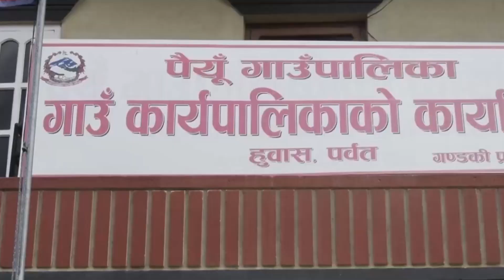पैयुँमा एक घर पहिरोले पुरीयो, अन्य घर जोखिमा, बस्ती स्थानान्तरणबारे पैयुँ गापा अध्यक्षसंग कुराकानी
PNN Media Waling YouTube च्यानलमामा भएका कुनै पनि भिडियोहरु कपि डाउनलोड तथा अपलोड गर्न प्रतिबन्ध गरिएको छ l
Embedding to a website is allowed. Re-uploading or re-posting this video in to the other channels are strictly prohibited.